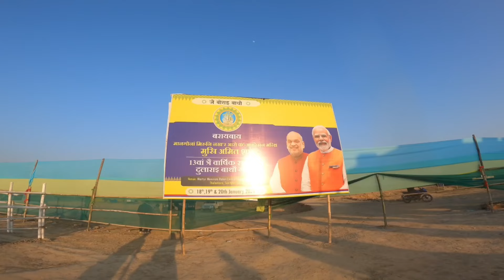Bathou program telamara Yao gamini sengra sikla pwr jwng tagna pwibai